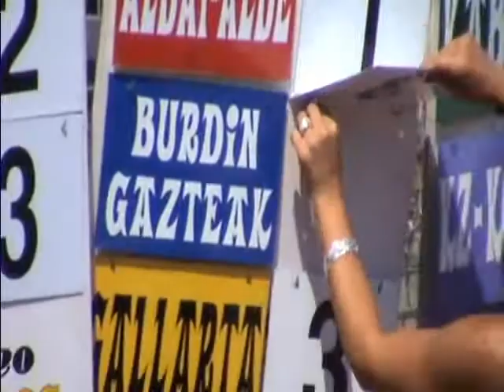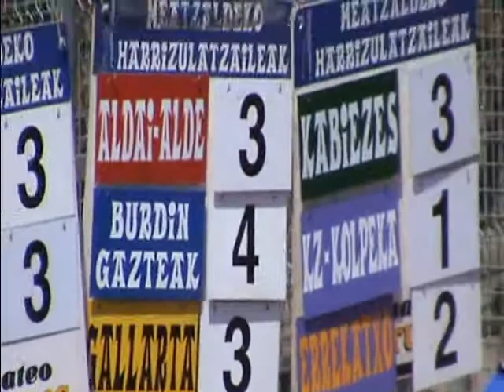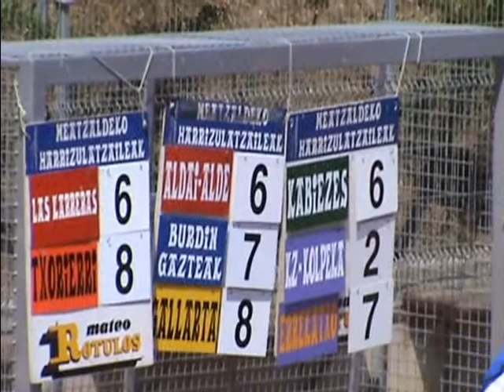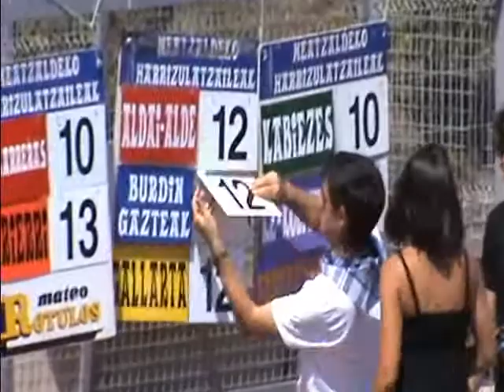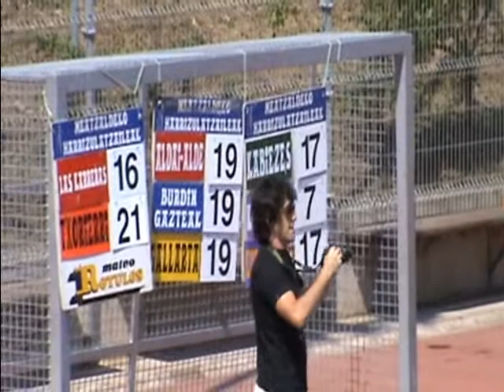liga barenadores TRAPAGARAN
El BURDIN termina cuarto